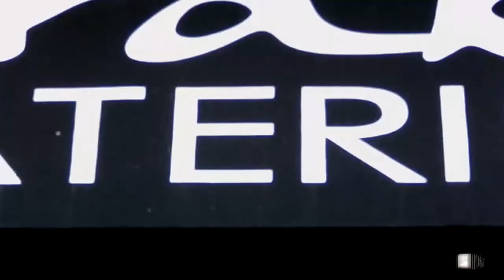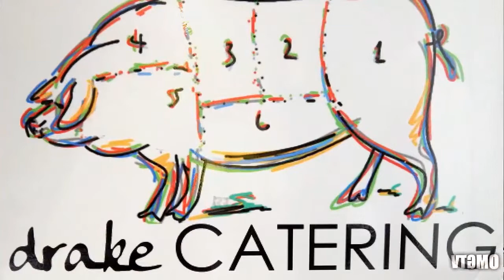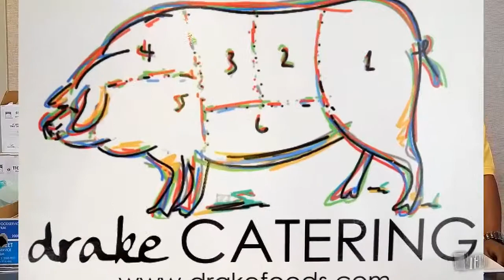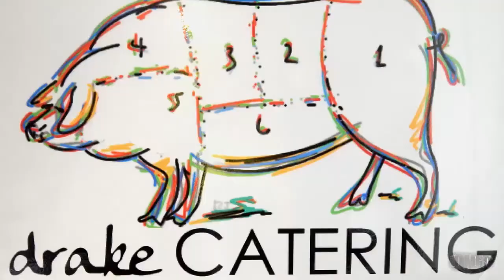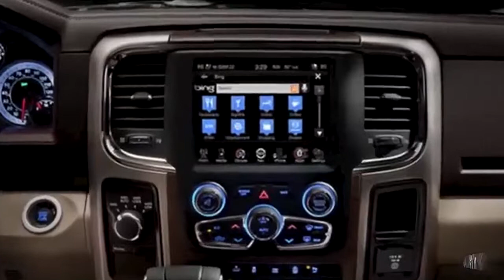OMGTV BLAKE JACKSON, BOOTLIFE.ENT, DAVID SCOTT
OMGTV TALK SHOW ALPHA MALE EP ON KSHV MY45
FEAT. BLAKE JACKSON, BOOTLIFE.ENT, DAVID SCOTT & GEORGE FRANKLIN